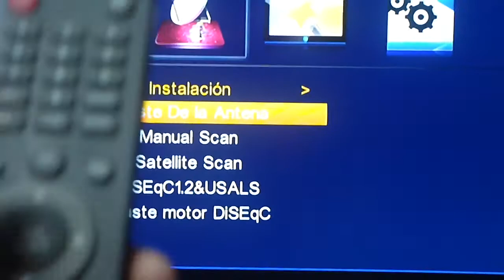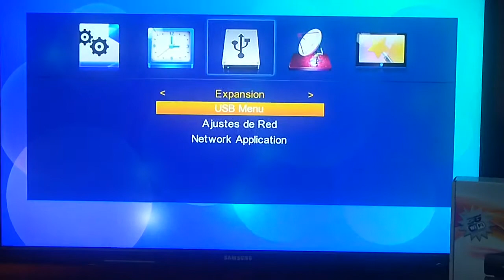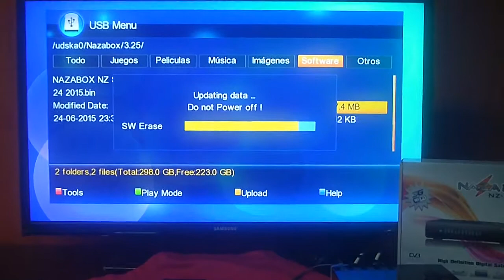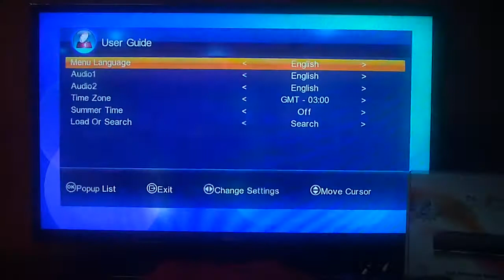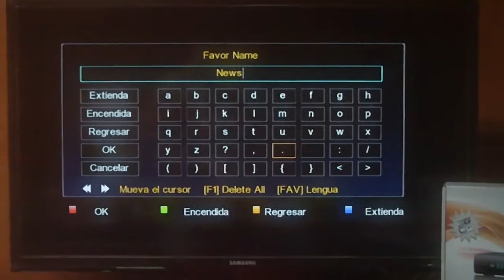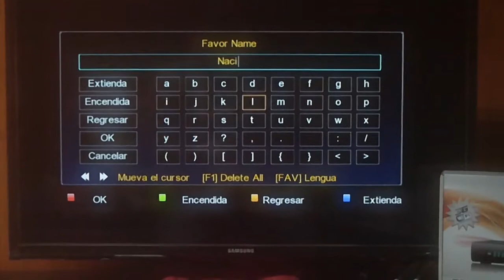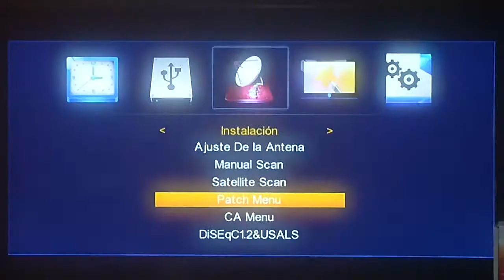Actualización + Lista de Favoritos Nazabox S1010